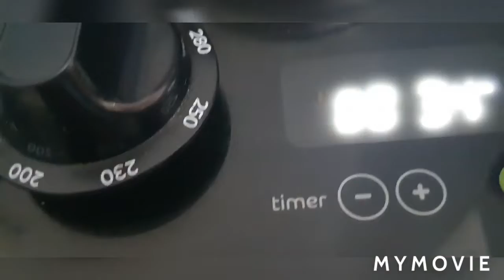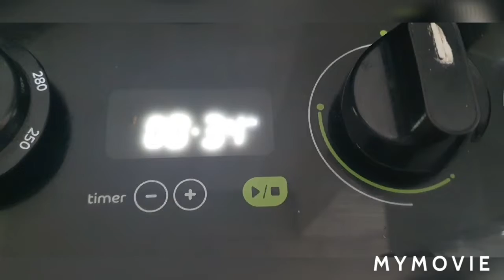Carne-seca com abóbora e complementos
Carne-seca com abóbora

nesse vídeo  faço uma carne-seca com abóbora  muito gostosa, fácil e rápida.

ingredientes:

500g de carne-seca
450g de abóbora ( pode ser menos)
salsinha
cebolinha
açafrão
azeite
alho

para o arroz

quinoa( se forem fazer quinoa pura ou em maior quantidade, lavar bem)
aveia
alho
cebola
azeite

para o pirão

aveia